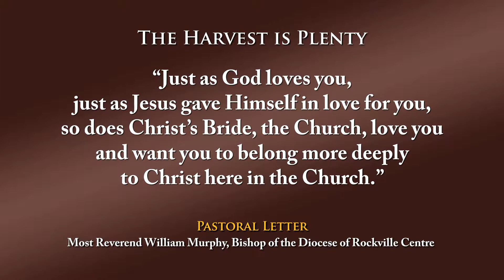The Harvest is Plenty Reflections -- Pt. 9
The Harvest is Plenty Reflections by Bishop William Murphy, Bishop of the Diocese of Rockville Centre.  For more information or to download a copy of Bishop Murphy's Pastoral Letter "The Harvest is Plenty" please